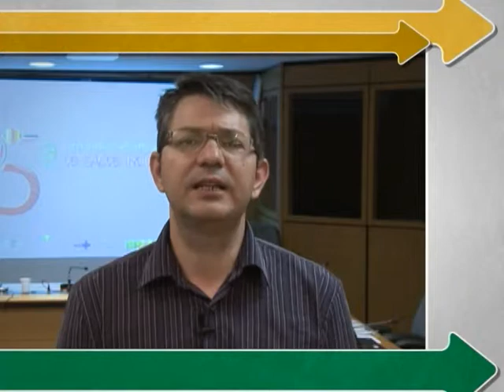População indígena vai contribuir para o fortalecimento do sistema de saúde durante Conferência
INTERPROGRAMAS - 17.10.13: A 5ª Conferência Nacional de Saúde Indígena será realizada em Brasília de 26 a 30 de novembro. O representante dos usuários no Conselho Nacional de Saúde, Clovis Boufleur, afirma que a Conferência é uma oportunidade para construir um Sistema Único de Saúde (SUS) mais forte e que atenda a necessidade da população.